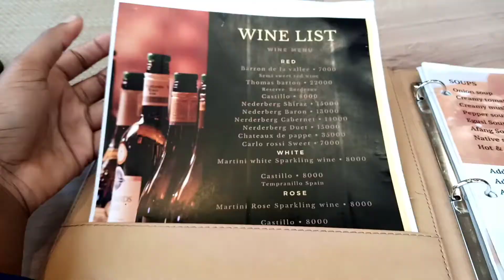CHIPS & CATFISH SAUCE //MUKBANG STYLE//SUNDAY DINNER @MICHEAL'S GARDEN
The food was DELICIOUS!!!

Hope you get to enjoy this video. Leave your comments in the COMMENT SECTION below.